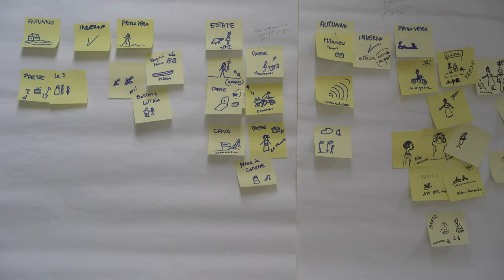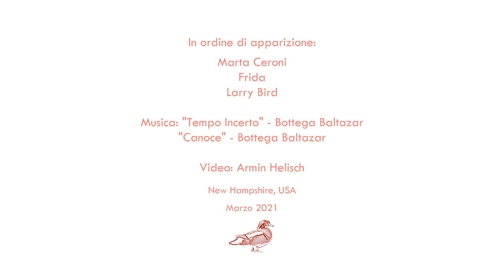L' Anatra Sposa - romanzo di Marta Ceroni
Sinossi della casa editrice Bompiani:
Imperscrutabile e potente, sempre in movimento eppure sempre uguale a sé stesso: nella pianura sembra che il fiume sia la sola divinità capace di dare la vita o di toglierla. Così a Ghiarole, paese di golena, quando il fango della piena isola case e persone non ci si lamenta troppo e si pone mano ai badili. La vita scorre al ritmo di stagioni immutabili come l’insegna dell’albergo “Don Camillo”, come le scaramucce all’osteria tra chi legge l’Unità e chi va a messa da don Cagna. Eppure qualcosa sta cambiando. Certo, è tornata l’estate, e una famiglia di milanesi si è stabilita in paese, e poi al teatrino di Brescello cercano attori locali per una recita dell’Odissea. Ma non è solo questo. È che le due sorelle selvatiche, che stanno nella casa più isolata lungo l’argine, sono cresciute: Nevia si è fatta bella, morbida e svagata come una nuvola nel cielo, e Alda, al contrario, misteriosa e fiera, pedala così veloce che sembra appartenere a un altro mondo. Né don Cagna, né la Nene, né le suore dell’asilo o quel disgraziato di Ermanno sanno che a cambiare tutto questa volta non sarà la piena bensì Nazareno, il pastore, e con lui un’anatra dalle meravigliose piume blu, candide, dorate. Un’anatra sposa. Questo romanzo è una storia di liberazione ma al tempo stesso di resa alle leggi misteriose della natura, che guidano alcune creature verso un nido sicuro e altre verso la scoperta di orizzonti più vasti. Marta Ceroni, nata a Milano, da decenni vive negli Stati Uniti.
Ed è come se questa lontananza la aiutasse a scegliere le parole per raccontare i suoi luoghi nel modo più vivido: “Come un binocolo che mostrava dettagli e movenze struggenti.
Una qual villania del destino faceva sì che si potessero vedere le cose di sempre solo al momento di andarsene”.
Opera in copertina di Charlotte van Driel